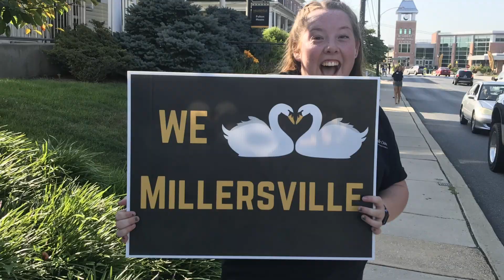Move-In Day 2019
The beginning of a journey for our first-year students. The beginning of a journey to a successful life. The beginning of a journey to a successful career. The beginning of a journey to a successful YOU!